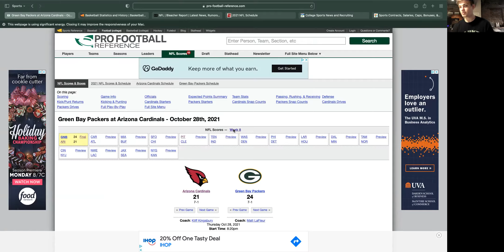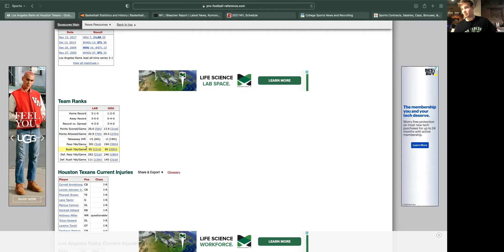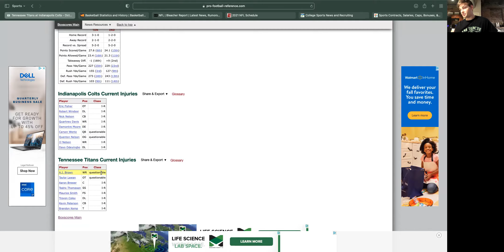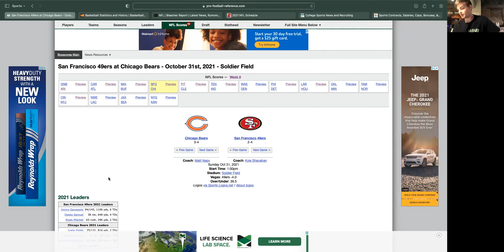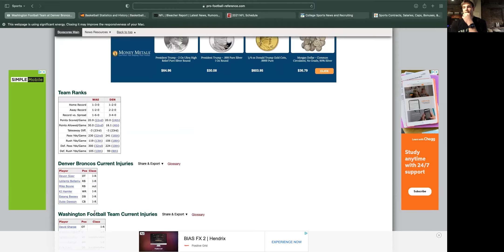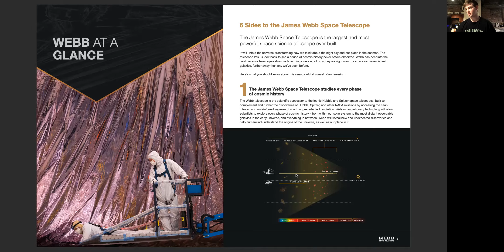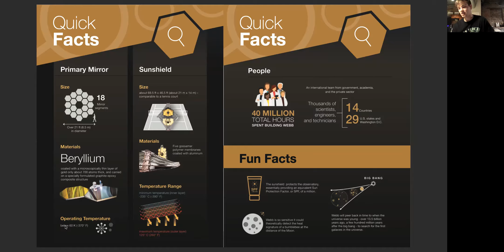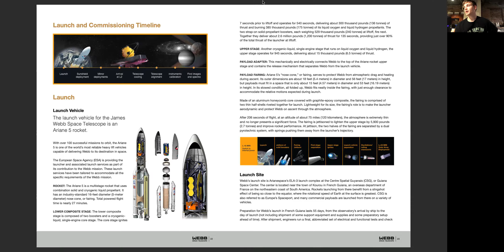Zach Moore Podcast 002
The latest edition to the podcast folks!

Talked about a bunch of stuff. Football, Space, comedy, and more.